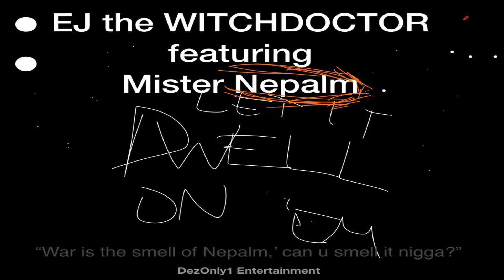Ej Tha Witchdoctor feat. Mr. Nepalm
Silent Promo for New Collabo from:
EJ the Witchdoctor featuring Mister N.E.P.A.L.M.*
NoMatterTheWeather (Let It Dwell on 'Em)
Released 9/11/19 on DezOnly1 Entertainment

"No Matter the weather/I'm after tha cheddar!"
@MrNepalm                           Corey Nepalm
(on Instagram)                       (on Facebook)